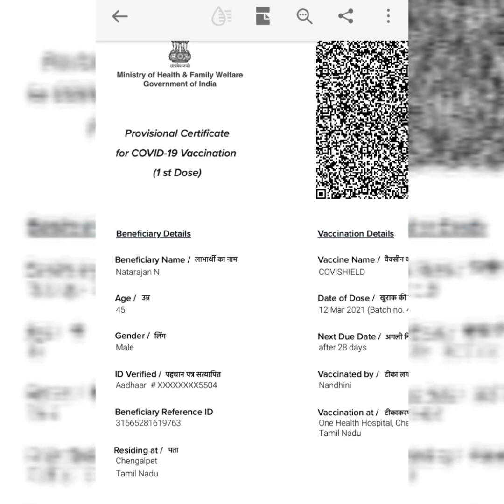COVISHIELD FIRST DOSAGE SIDE EFFECTS கோரோனா தடுப்பூசி பக்கவிளைவுகள்..Covid19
COVISHIELD FIRST DOSAGE SIDE EFFECTS
slight fewer body pain head ache
கோரோனா தடுப்பூசி பக்கவிளைவுகள்..Covid19